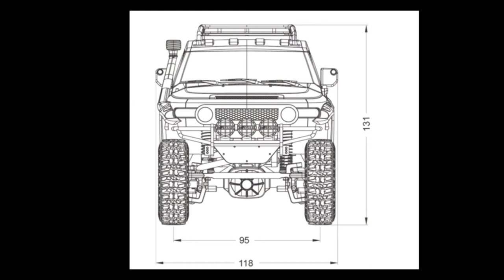FMS FJ CRUISER 1/18 SCALED 4X4 CRAWLER | miniversion RC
Latest release from FMS EACHINE  | FJ CRUISER 1/18 CRAWLER

Full proportionally  controlled, forward, backward, turn left/right, front LED light, motor blocking protection, 42 degree climbing angle.

Main Features:
- Metal chassis frame beam
- Injection-molded hard body
- Scale interior features
- Multifunctional light control system, reversing lights, headlights and turn signals(CH3 for on/off and functional indicators)
- Scaled footrest, scaled rearview mirror, scaled front windshield wiper
- High traction A/T tire with 1.0 inch internal bead lock wheel, simulation spare tire and all terrain soft tires
- Non-bearing body and ladder-frame construction
- With roof rack and heavy-duty front bumper
- Functional hood, tuned coil shocks, chassis-mounted servo
- 7.4V 2S Lipo battery providing to 30 minutes running time
- Realistic pinion & ring gear axle
- High torque over-sized 55T brushed motor